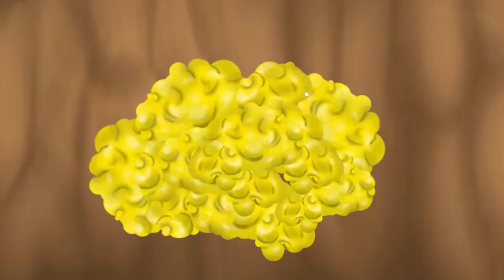Kannada makkala(2)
Neeti kategalu